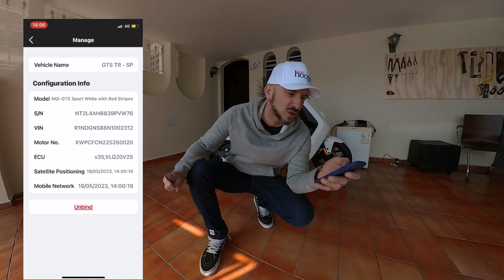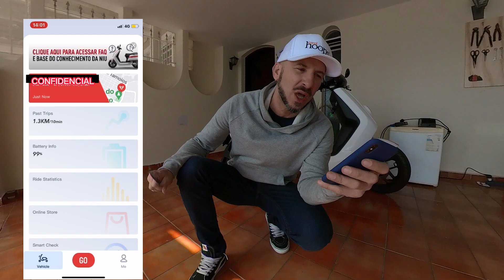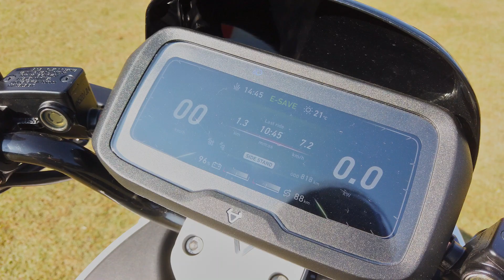ESSA É A MOTO ELÉTRICA TOP DE LINHA DA NIU - NQI GTS, modelo novo! Uma SMRT SCOOTER de verdade.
Você já conhece nosso site? Lá você encontrará tudo que vê por aqui, e muito mais. Quer falar com o Canal Hoops? Clique aqui e chame no Whatsapp

MOTO ELÉTRICA ACAIN! E mais uma da marca NIU! Essa moto está entre as lideres do mercado europeu dentro do segmento dela de SMART SCOOTER.

Antes de continuar: Você conhece o site do Canal Hoops? Lá você encontra itens da marca e muito mais, acesse,

Hoje a NIU no Brasil trabalha com 3 modelos, sendo a NQI GTS o modelo top da linha. Com aro 14, ela é uma moto robusta e bem preparada para o cenário Brasil tanto de ruas (que além de ladeiras, muitas vezes não são bem pavimentadas) como também para o porte do brasileiro.

Bateria removível, conexões GPS e 4G nativas da moto, app com ligamento e gestão de bateria a distância. Quer mais? TEM, mas assiste o vídeo que é bem melhor do que eu contar tudo por aqui.

Para quem quiser saber mais sobre a marca, pode procurar a loja diretamente pelo WhatsApp clicando no link a seguir

Eu vou ficando por aqui, pedindo que deixe seus comentários sobre o vídeo, sobre a moto e o que mais quiser, bem como deixe sua curtida e compartilhe esse conteúdo com quem mais puder se interessar.

Fuuuiiii